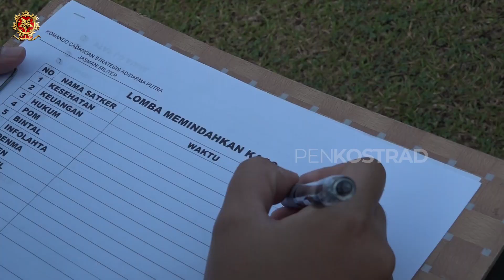LOMBA HUT ke-78 RI PRAJURIT & PNS MAKOSTRAD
Meriahkan HUT Ke-78 RI, Markas Kostrad Gelar Berbagai Lomba  khas 17-an

Dalam rangka memeriahkan dan menyemarakkan HUT ke-78 Kemerdekaan Republik Indonesia, Markas Kostrad (Makostrad) menyelenggarakan lomba khas 17-an, bertempat di lapangan Markas Kostrad, Gambir, Jakarta Pusat. Jumat (18/8/2023).

Seluruh Personel Makostarad baik Perwira Tinggi, Perwira Menengah, Perwira Pertama, Bintara, Tamtana dan PNS , turut menyemarakkan HUT ke-78 Kemerdekaan Republik Indonesia diawali dengan  melaksanakan senam sehat SKJ  bersama dan dilanjutkan pelaksanaan lomba-lomba.

Beberapa lomba yang di gelar yakni, Memindahkan Kaos, Lari Balok, Memindahkan bola pimpong dalam gelas berisi air, Menggantung Besek di Kepala, Balap Balon, Memasukkan sedotan kedalam botol dijepit pakai hidung dan bibir atas dan Balap Karung pakai Helm.

Kajasmil Kostrad Kolonel Arm Cosmas Pramundhito, S.H, menyampaikan ucapan terima kasih kepada seluruh prajurit dan PNS Makostrad yang telah ikut berpartisipasi dalam memeriahkan Hari Kemerdekaan Republik Indonesia di Makostrad dan juga kepada seluruh panitia yang telah mempersiapkan kegiatan ini, Alhamdulillah meriah dan berjalan dengan aman dan lancar.